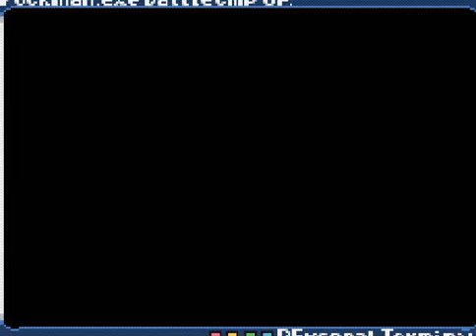ロックマンエグゼ バトルチップGP 大山 デカオ編 1